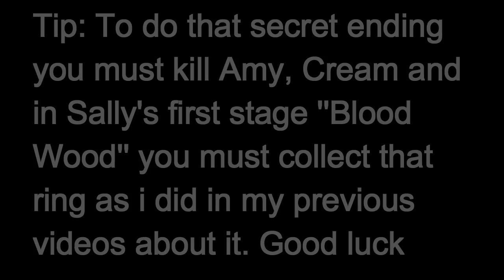Chaos Hunter killed Sally! | Sally.exe: EoT Part 2 {Old Version} - Sally's solo survival!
Extra info; Both of the old version's parts are not available anymore - you can still download the finished version of the game down below!